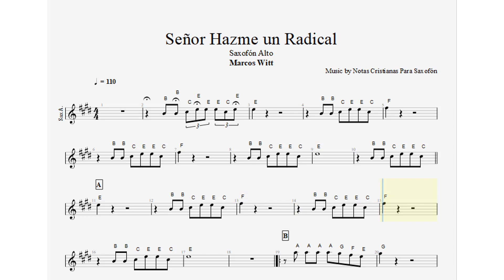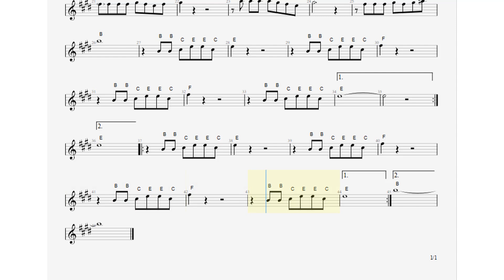Señor Hazme un Radical Saxofón Alto, Partitura, Cifrado, Notas Cristianas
6/100

Bendiciones